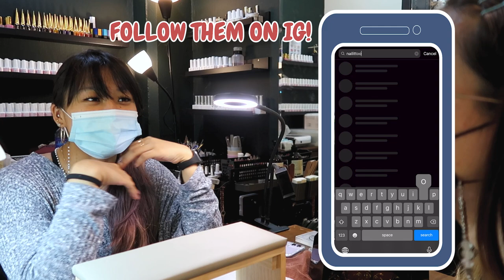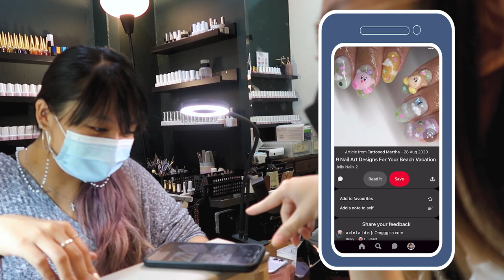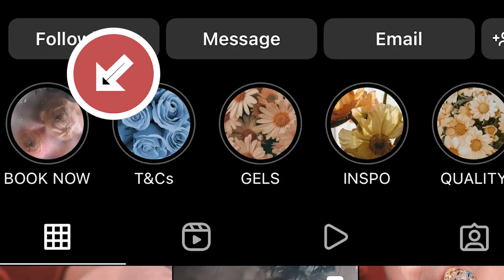Getting my DREAM NAILS in Singapore! | LEGIT SUPPORT LOCAL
💌 A FRIENDLY NOTE FROM JEW 💌

A HUGE thank you to Nikki for agreeing to this video🤍
This time round, I curated the design of my nails to be inspired by things that makes me happy. What else can be your dream nails other than characters/elements that provide you with HAPPINESS?!

I really strongly encourage everyone to find Nikki because a nail artist that is willing to learn and has an open-mind can create literally ANYTHING (I say one).

00:00 – Opening
01:07 – Meeting Nikki!
01:29 – The Beginning of Nailittoo
02:22 – Nikki's Design Style
03:37 – Top 3 Favourite Projects Done
03:46 – Fulfilment from Running Nailittoo
05:05 – A Word to Those who Wish To Venture Into Nail Business
05:56 – Getting my Dream Nails Done!
07:55 – Booking Details
08:56 – Conversation About the Completed Dream Nails
10:57 – Additional Store Information
11:50 – Conclusion